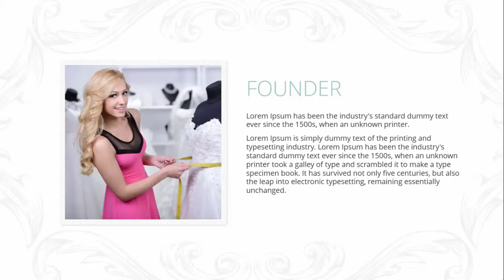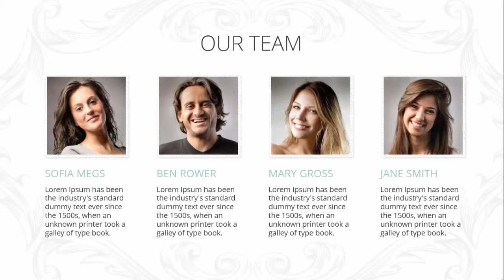Amazing Promotional Wedding Video Template HD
Amazing Promotional Wedding Video Template
A sure sales booster to your company! Research tells that videos linked to a company boosts sales!

This contemporary and modern video template will appeal to brides and grooms alike - and comes complete with built-in animations, transitions and custom icons.

Pre-set Scenes include: About Us; Our Services; Why Choose Us; Our Team; Product Range; Testimonials and more.

All scenes can be easily edited and customised using Powerpoint.

Perfect for presenting your business as an excellent choice for any prospective bride or groom!

EXTRAS:
This template also contains our Wedding icon set (see website for details on icon set).

All from VideoShopPro-- Your One-Stop Video Shop To Success

Other awesome videos from VideoShopPro--Your One-Stop Video Shop To Success